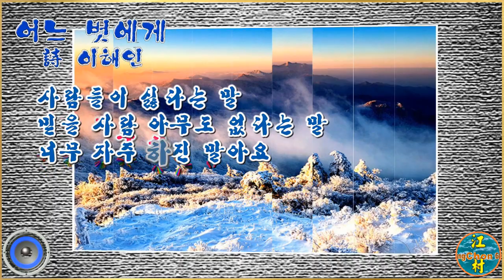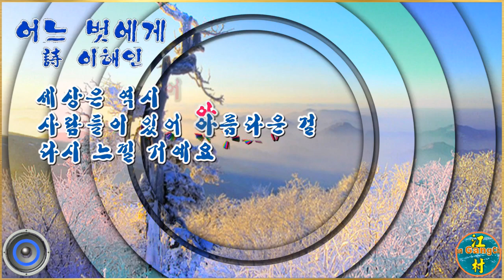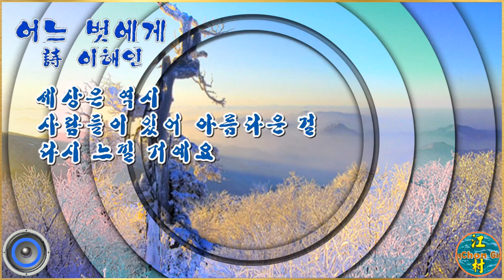영상시 / 어느 벗에게 - 이해인 / 낭송 : 주하(타입캐스트)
이해인 시인의 詩 "어느 벗에게"를 영상(낭송)시로 편집.